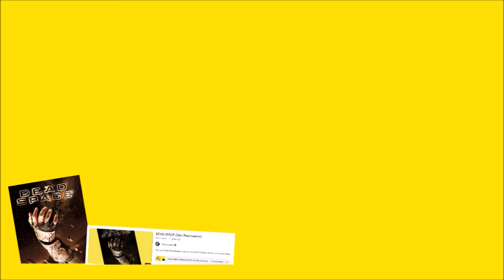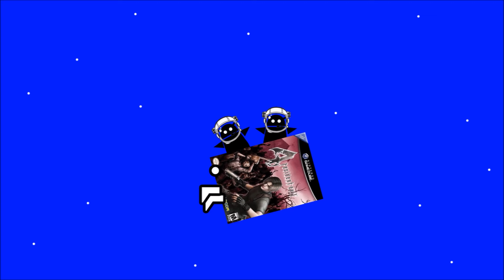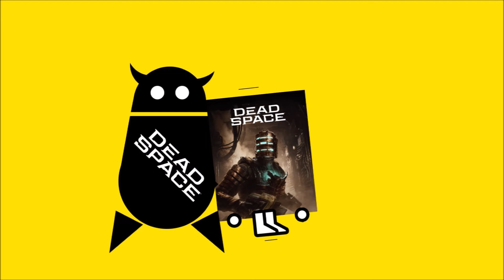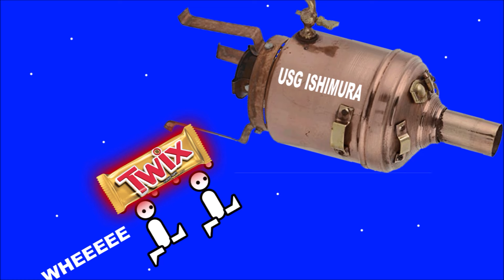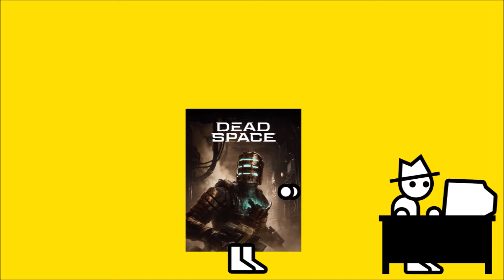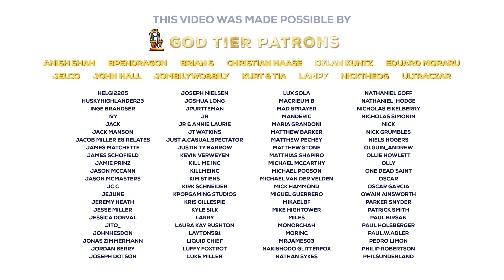Dead Space Remake (Zero Punctuation)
This week on Zero Punctuation, Yahtzee reviews the Dead Space remake.